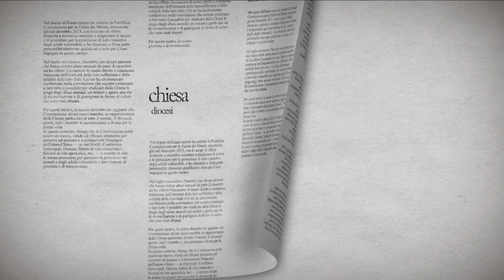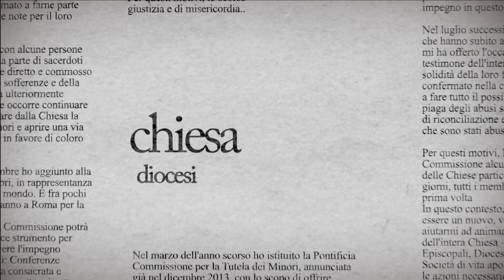Block Notes 2017/18 - p.36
CON IL CUORE 2018